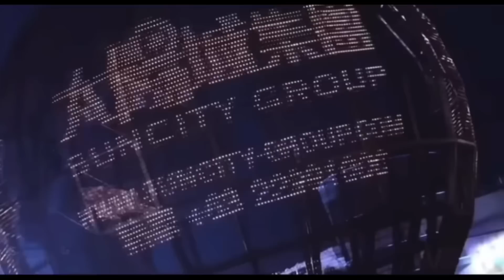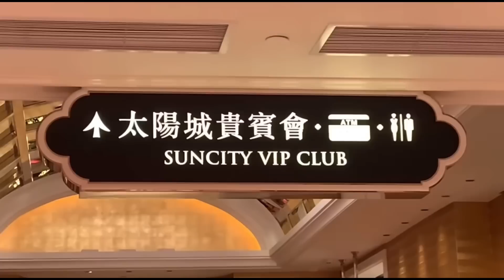盧衍溢應證監會要求 加價23倍收購太陽城(Let Group) !